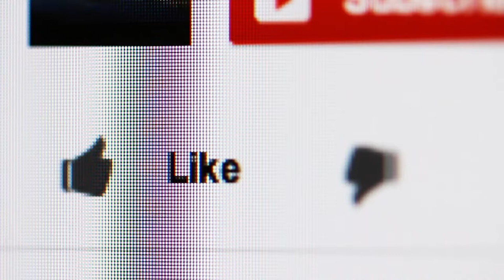why does god allow bad things to happen party hat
Make your next party awesome with this unique hat. Comes with draw string and high quality printing.